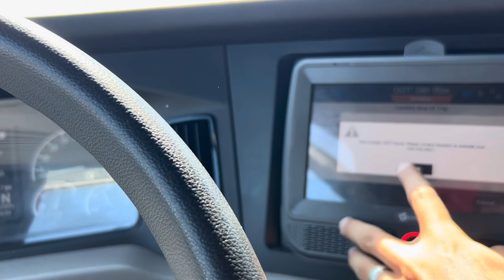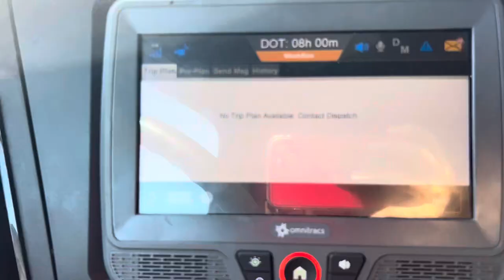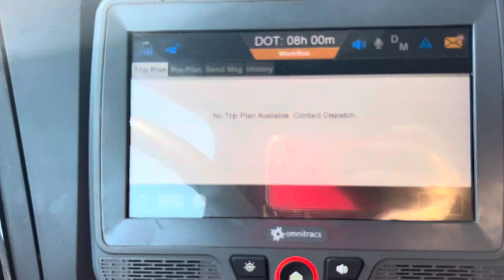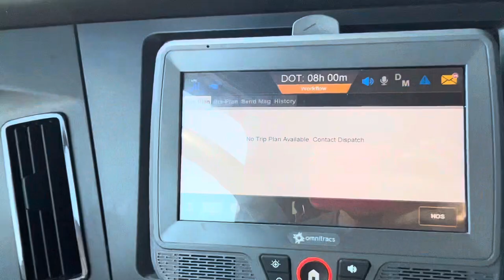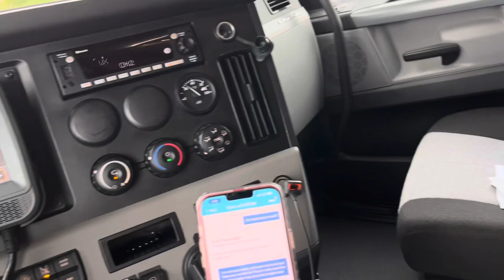Reality of Truck Driving (THIS WAS A WASTE OF TIME) *Marten Transport*